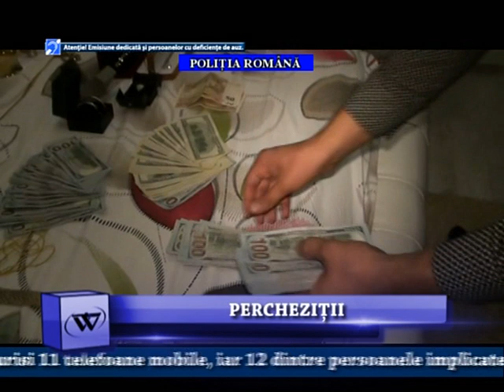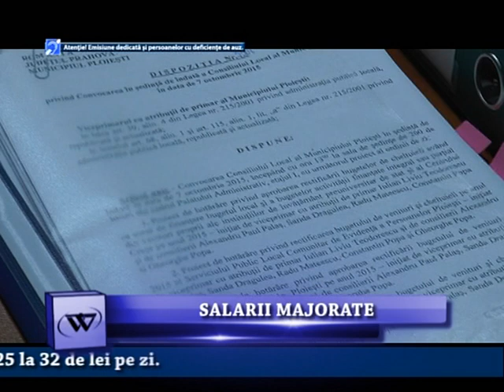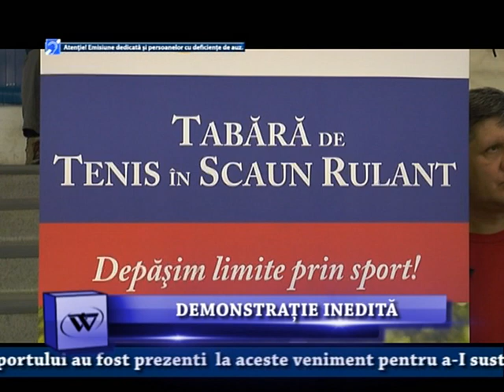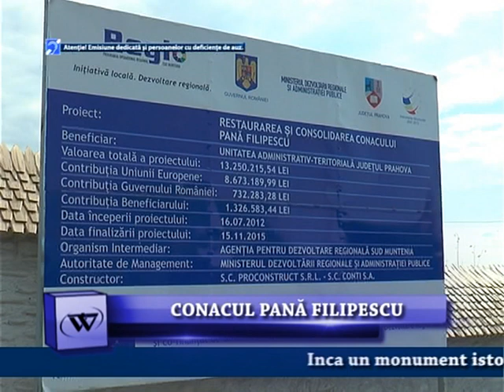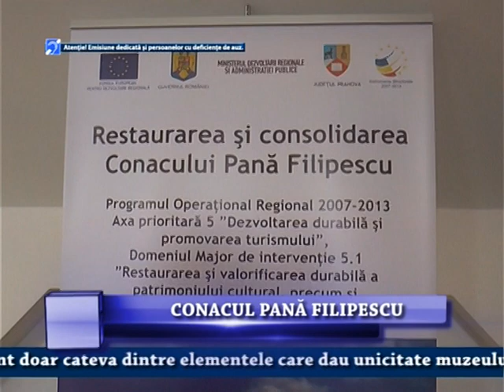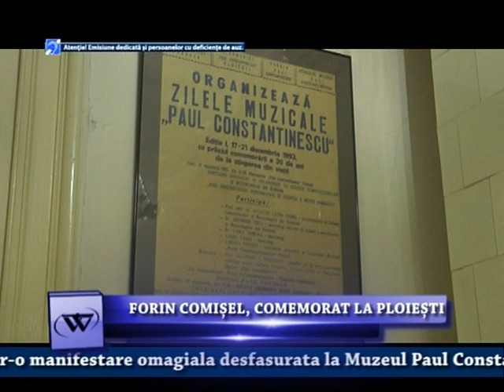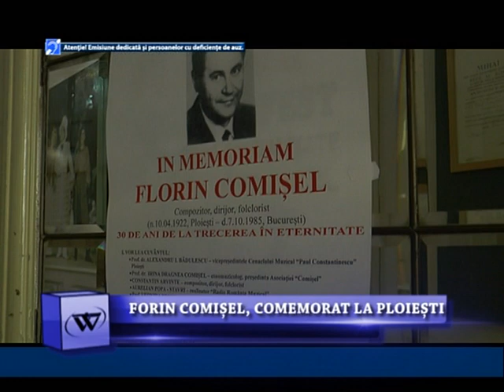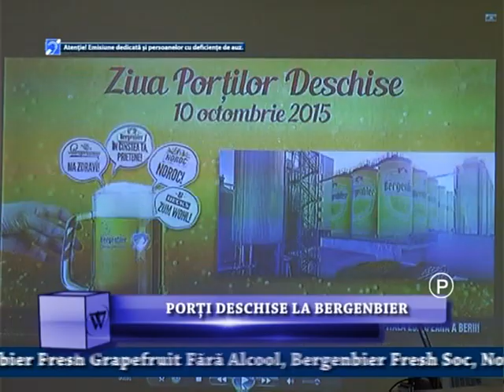PROFESORUL ANULUI 2015, LA WYL TV